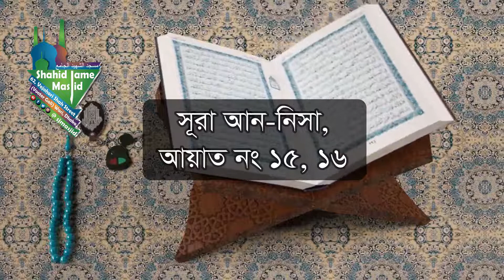তাফসির "সূরা নং ৪ আন-নিসা", আয়াত নং ১৫ - ১৬ "ব্যভিচার এর বিচার" mufti Ekhtiar arefi